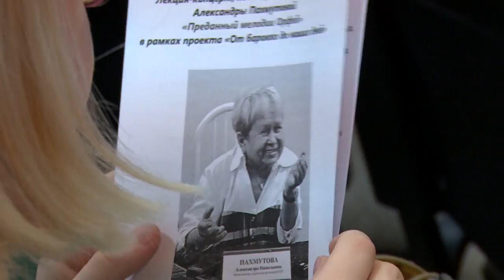Концерт в честь любимого композитора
В Щёлковской музыкальной школе состоялся концерт, посвящённый юбилею одного из самых любимых российских композиторов – Александры Пахмутовой. О том, как ученики и выпускники учреждения видят и чувствуют творчество знаменитого автора, наш следующий сюжет.